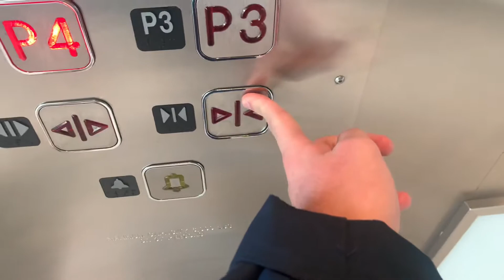Richmond Elevator at The Amazing Brentwood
These are traction elevators so they’re ok I guess. It’s a change from the usual crappy hydraulic Richmond Elevators.